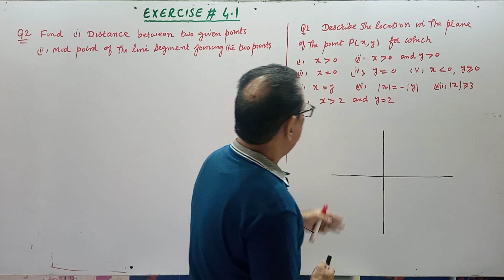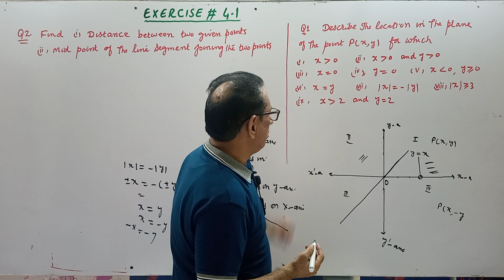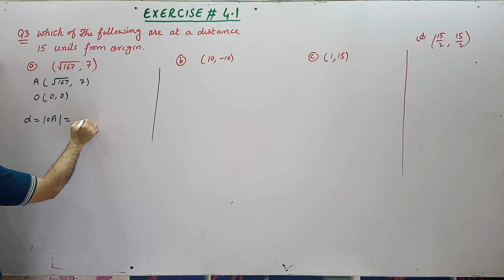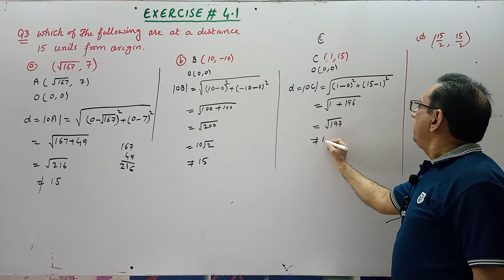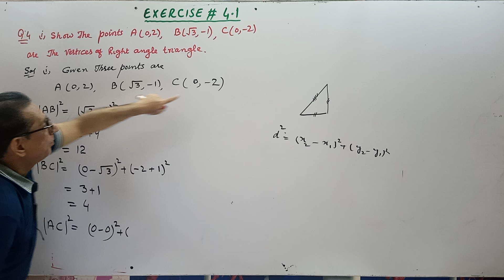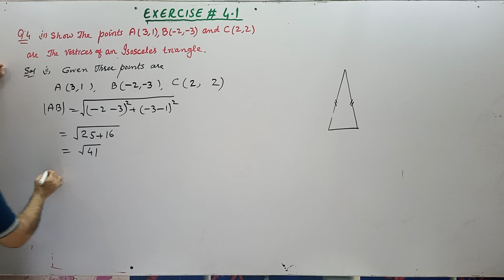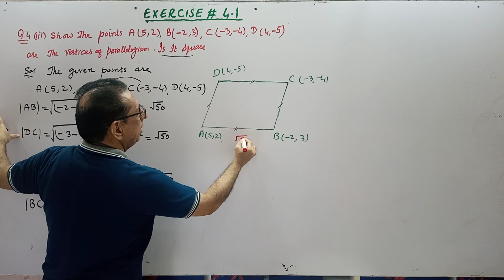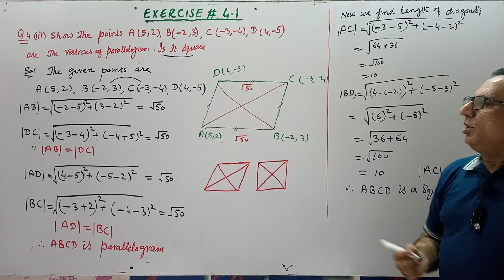Chap # 4| Analytical Geometry | Exercise 4.1 Question 1 to 4| F.Sc Part-2 Math| Lec 3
1) Exercise 4.1 Question 1 [complete]
2) Exercise 4.1 Question 2 [complete]
3) Exercise 4.1 Question 3 [complete]
4) Exercise 4.1 Question 4 [complete]